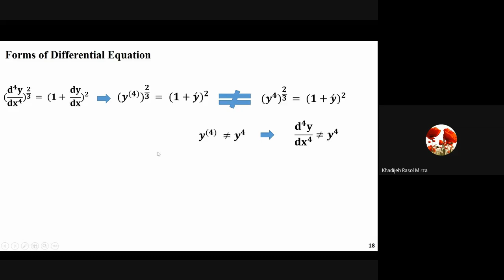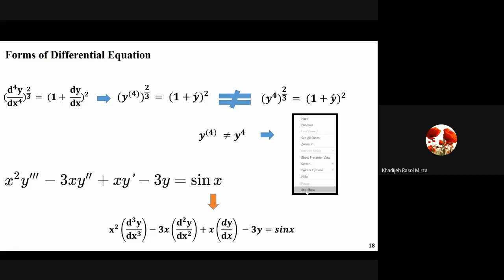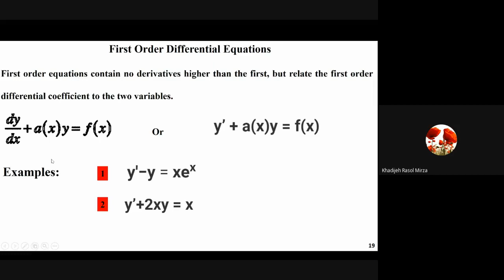Engineering analysis I ordinary differential equation 2